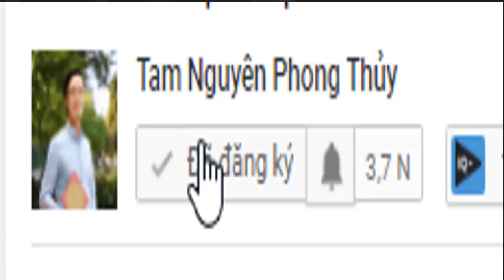Ngày Giờ Xuất Hành Đẹp Cho Từng Tuổi Tết 2019 - Cả Năm Sung Túc Hạnh Phúc Bình An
1. Tư vấn phong thủy nhà cửa, văn phòng, công ty - Bao gồm lập hồ sơ thiết kế kiến trúc
2. Tư vấn phong thủy nhà máy, quy hoạch khu đô thị
3. Tư vấn Phong thủy nhà thờ, đình, chùa, miếu, phủ
4. Tư vấn Tứ trụ, bát tự, Tử vi
5. Dịch vụ đặt tên công ty, tên thương hiệu, Logo nhận diện thương hiệu
6. Cung cấp Vật phẩm phong thủy, pháp khí phong thủy, Nguyên liệu - vật tư sản xuất - chế tác Vật phẩm phong thủy.
7. Dịch vụ xem ngày cưới hỏi, khai trương, ký hợp đồng.
8. Dịch vụ khai quang, điểm cốt, nạp khí cho vật phẩm phong thủy
9. Đào tạo Phong thủy, Tứ trụ, Dịch học, Tử vi, Tướng học
* Hotline tư vấn Vật phẩm - Pháp khí Phong Thủy: 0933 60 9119
* Hotline đặt lịch Tư vấn: 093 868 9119
▶ Xem thêm những bài viết hay:
7+ CÁCH KHAI MỞ CUNG TÀI LỘC ĐƠN GIẢN HIỆU QUẢ NHẤT 2021